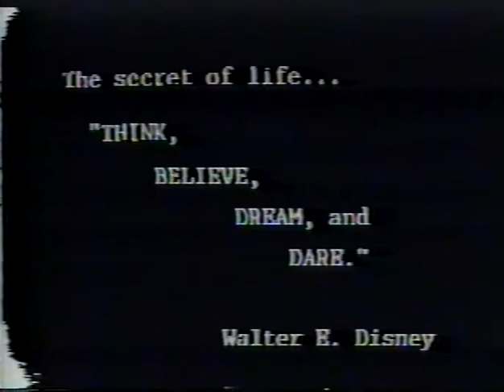West Allegheny High School - Once Upon A Mattress (1992)